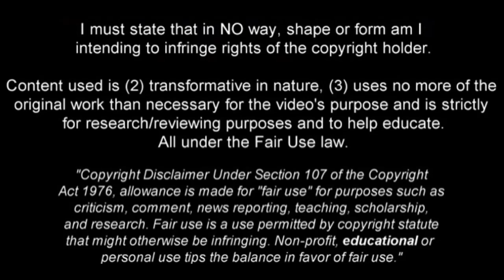WALACE | Gremio | Goals & Skills | 2016 (HD)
Walace Souza Silva - Gremio - 2016 ➠ World Of Football
Walace is Brazilian player who plays for Gremio as defensive midfielder. Video shows all of his goals and best overall play Gremio during 2016 season up untl the date when video was finished.

Main Music: Tobu - Limitless (Original Mix)